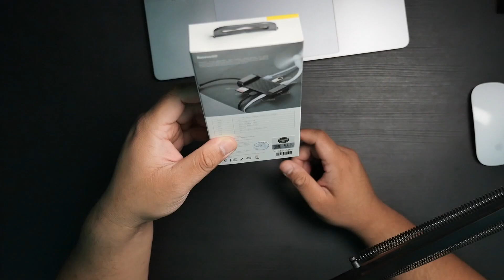Baseus USB Dongle & UGreen USB converter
ntar telanjur beli. malah nyesel wkwkwk

Bagoes Kresnawan adalah seorang film maker sekaligus photography enthusiast, dia mendirikan salah satu komunitas fotografi terbesar di Indonesia bernama Hunting Pasar.

sampai ketemu di good news berikutnya!